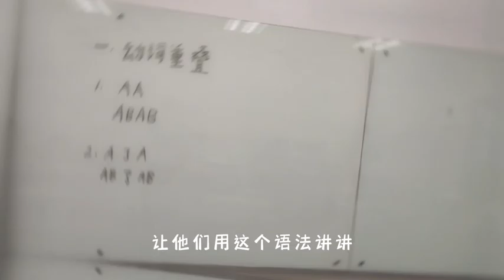唯爱可抵岁月漫长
作者：中国 陈利雅